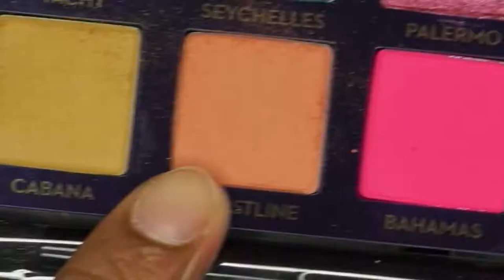Riviera Palette| Cut Crease Using the Warm Natural Shades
Tutorial on how to create a cut crease look using the warm natural shades using the Anastasia Riviera Palette

PRODUCTS USED:
Anastasia Beverly Hills| Riviera: Palm, Coastline, Sails, Yacht, Seaside
Jeffreestar Cosmetics| Human Nature Velour Liquid Lipstick

Hope to see you all soon